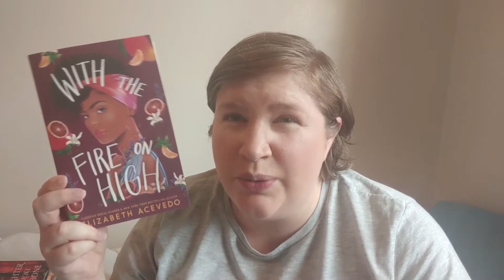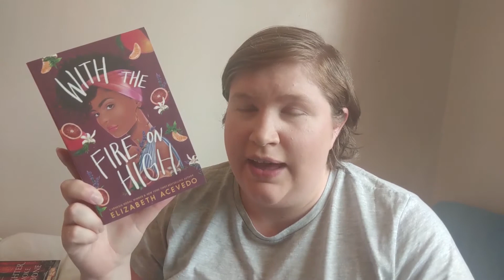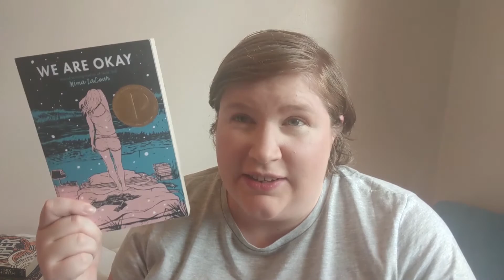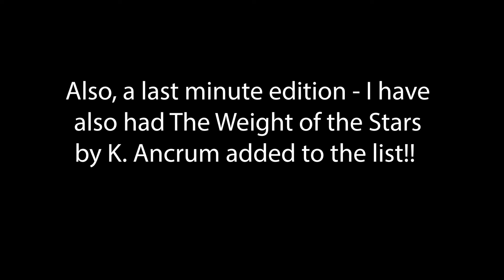Seven Books My Friends Chose For Me To Read!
Today Faye is here to tell you about seven books that their friends chose for them to read before the year ends - not that they knew what they were asking! They are also letting all of their friends and all of you, shame them if they don't finish reading them before the year is over!

Books Mentioned:
Daughter of Smoke and Bone by Laini Taylor
With Fire on High by Elizabeth Acevedo
Viper by Bex Hogan
The Bone Witch by Rin Chupeco
We Are Okay by Nina LeCour
Red, White and Royal Blue by Casey McQuiston
The Weight of the Stars by K. Ancrum